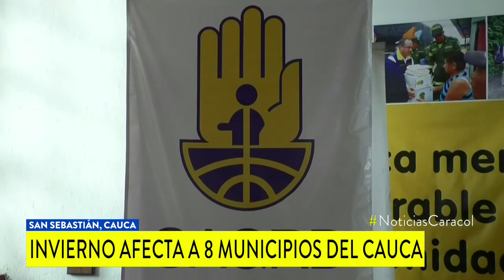Pérdida de la banca, puentes caídos y casas dañadas: los estragos de ola invernal en Cauca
La creciente súbita de dos ríos dejó a dos municipios incomunicados con el resto del departamento.